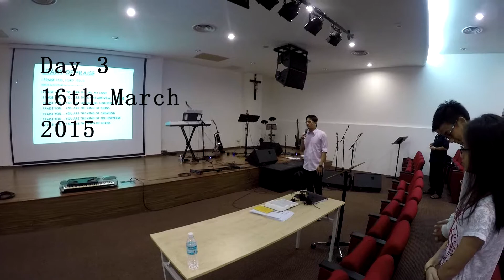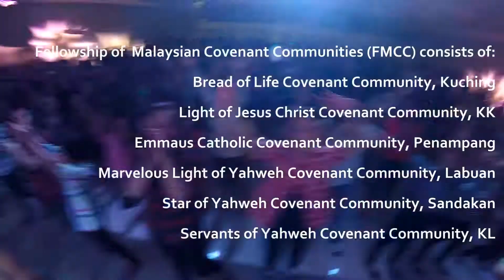FMCC Kuching (Youths Leaders Retreat + P&W Workshop)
Fellowship of Malaysian Covenant Communities (FMCC) organized a Youth Leaders Retreat and P&W Workshop from 14th to 17th March 2015 in Kuching, Sarawak.